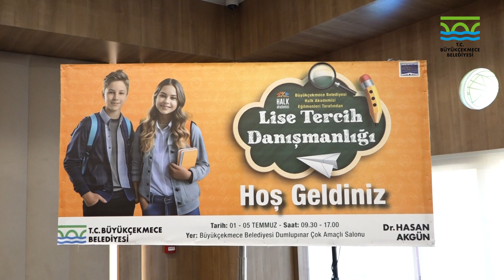LİSE SEÇİMİNDE DOĞRU TERCİH İÇİN YANINIZDAYIZ !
Lise tercihlerinizle geleceğinizi doğru adımlarla inşa etmeye hazır mısınız?

5 Temmuz 2024 tarihine kadar her gün 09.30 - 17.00 saatleri arasında, Dumlupınar Çok Amaçlı Salonumuzda Halk Akademisi eğitmenlerimiz, lise tercihinizde en doğru kararı vermeniz için size rehberlik ediyor.

Her adımda, en doğru kararları vermeniz için daima yanınızdayız. Gelin, geleceğinizi birlikte şekillendirelim.